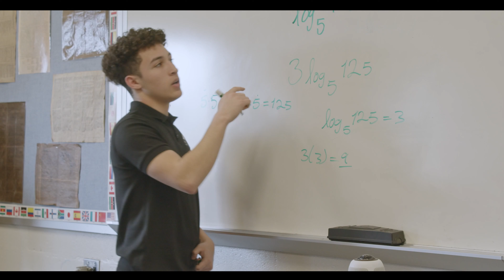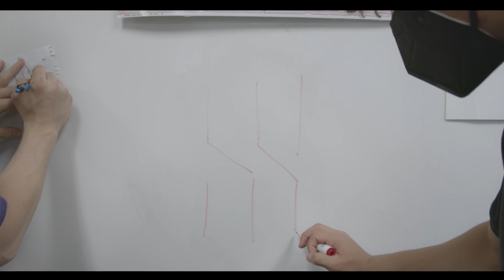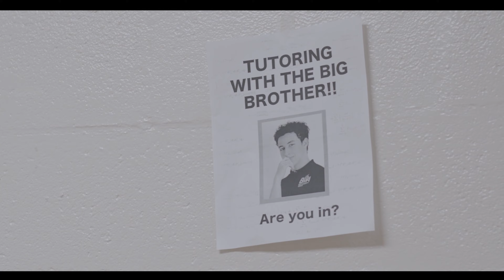Episode 5 | New Changes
The five ambassadors start seeing a change, not only in their environment but also in their personal lives. With time, Melissa has learned to adapt and enjoy her time at school with her friend, Erika, but now that everything is about to change, she needs to learn how to face it alone.

Genre: Web series

Cast: Lukas Buggel, Jedaiah Lim, Corbi Mcgovern, Antonio Amaris, Sarah Hoyos, Austin Heller, Daniel Falcao, Ismael Carrasco, Daniel Perez, Elibeth Brenton, Miriam Rodas, Miguel Couto, Nathalia Phu, Kyle Williams, Jordyn Schaeffer, Lidianny Guzman, Danilo Poroj, Isaias Sosa, Jayden Bonie, Clevannah Facey, Keililah Chesney, Savannah Hovan, Helmi Calles, Wilson Guerrero, Ludwig Estrella, Starring David Mioranza, Erwin Hein Burney, Culpepper and Bruce Kimball

Original series produced by Blue Mountain Academy in association with the Pennsylvania Conference of Seventh-day Adventist Church.

Produced by Ruben Olm and Esther Hernandez written and directed by Javier Guichard and David Guichard.